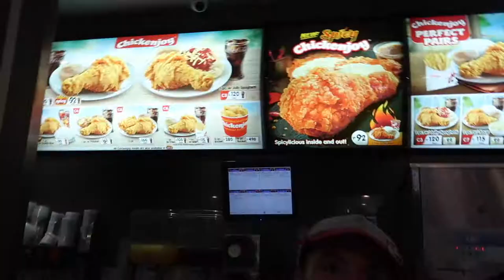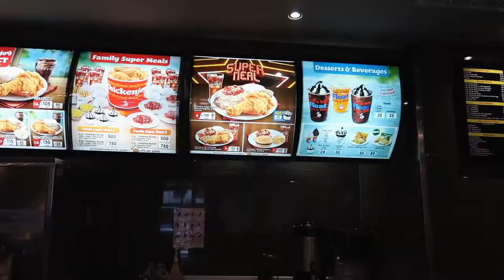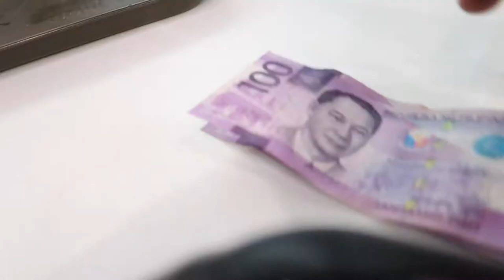Philippines famous Fast food - Jollibee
On my first time visit to Manila the Philippines something telling me I have to try the Jollibee in the Philippines because every foreigners that visit the Philippines are advised to to try Filipino fast food chain (Jollibee)

In the philippines Jollibee can been seen everywhere so I decided to go on a Mukbang feast at Jollibee to try their famous spicy jolly chicken, mango peach pie and delicious jolly spaghetti which I have to admit was very nice indeed.

For the filipino fast food chain like Jollibee competing head-to-head with the mighty McDonald's which I like by the way but i don't eat their often.